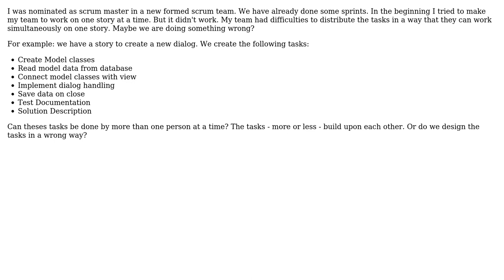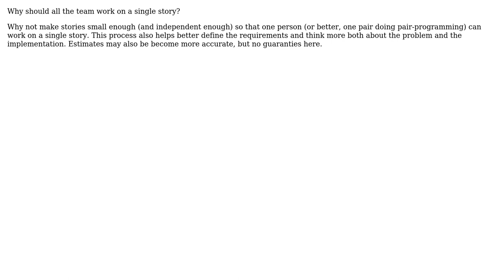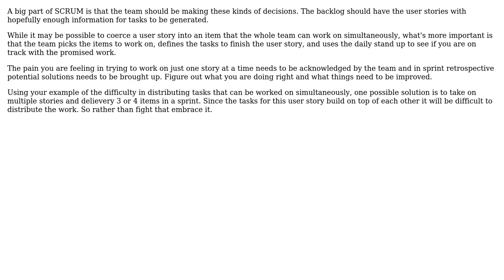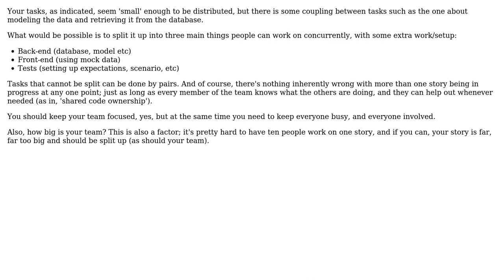Software Engineering: Scrum: How to work on one story at a time (6 Solutions!!)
Software Engineering: Scrum: How to work on one story at a time

With thanks & praise to God, and with thanks to the many people who have made this project possible! | Content (except music & images) licensed under CC BY-SA | Music | Images & others | With thanks to user Ryathal user Phil Patterson user Patkos Csaba user Matthias Jouan user JVXR user Juergen user cthulhu and the Stack Exchange Network Trademarks are property of their respective owners. You are responsible for your own actions.